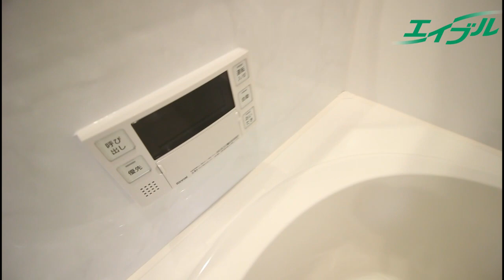わたしここに住みたい。【アトリエール番町】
本日は北区番町にある【アトリエール番町】をご紹介♪
みんな大好きシャーメゾン物件を是非最後までご覧ください！
サムネはまったく関係ないのでお気になさらず！
詳しくは動画をチェック！

00:10　共用部
00:36　玄関
01:35　トイレ
01:53　キッチン
02:44　リビング
03:15　洋室
04:01　バルコニー
04:27　洗面所＆バスルーム
05:38　エンディング

◆物件詳細◆
物件名：アトリエール番町
築年月：2024年3月
間取り：1LDK　45.17㎡

◆立地◆
ローソン 岡山番町二丁目店　徒3分
天満屋ﾊﾋﾟｰﾀｳﾝ 岡北店　徒歩12分

こちらの物件に気になる方は
●物件詳細ページをご覧ください。

◇エイブルネットワーク妹尾店
　　　岡山県岡山市南区妹尾2344-5
　　　荒田西 より徒歩1分

　総社店
　高松駅前店

detail/9296988